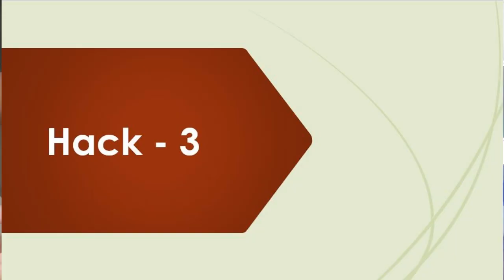Useful Microwave Hacks || Daily life Useful Hacks || Indian Mom Prachi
Hello friends,
I am Indian vlogger and this is my new channel INDIAN MOM PRACHI, I heartily welcome you to my channel...I am very glad that you found my channel and you wish to watch my video..